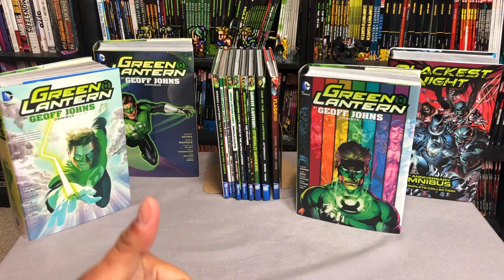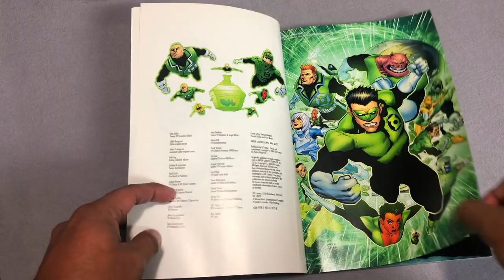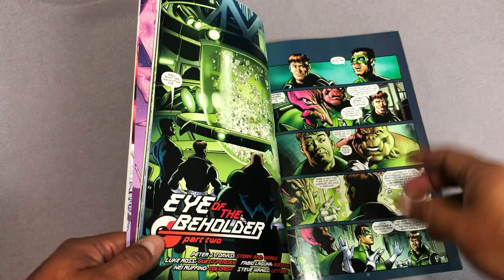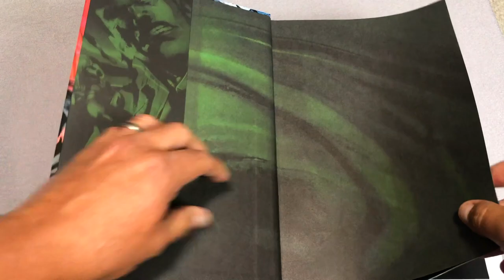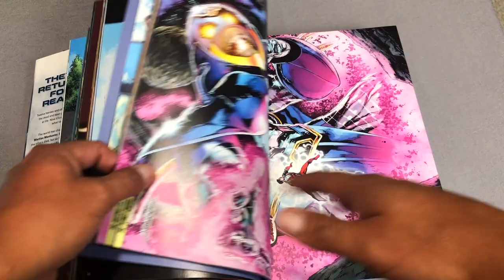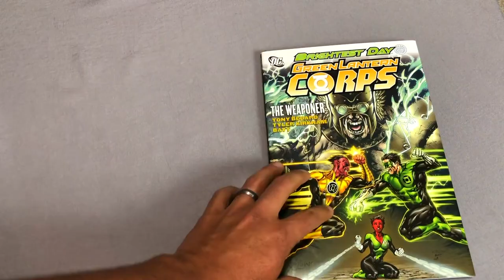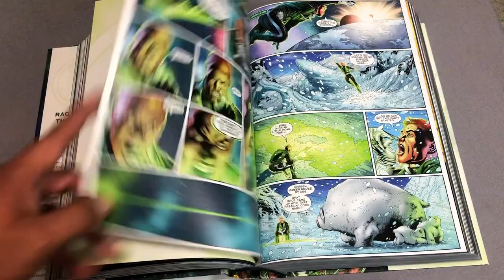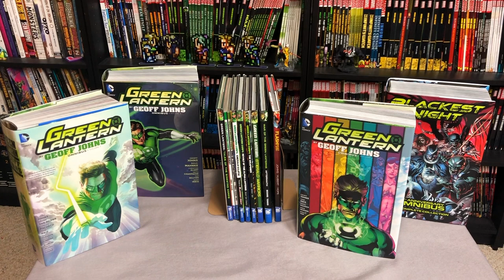A comprehensive look at the reading order of Green Lantern Part 2!!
Part 2 of my reading order of DC's Green Lantern is finally here!!!  From The Sinestro Corp War to Flashpoint.  This is part 2 of 3!! The final part will be out sometime next week.